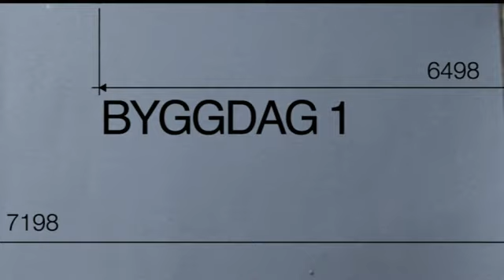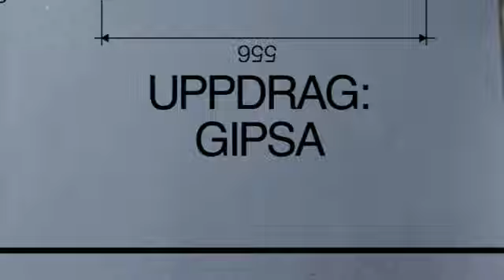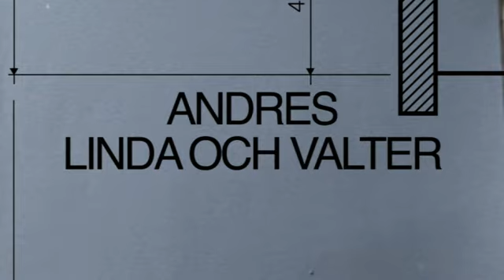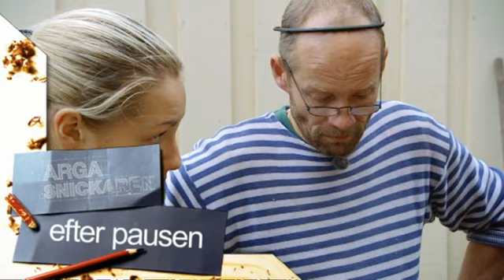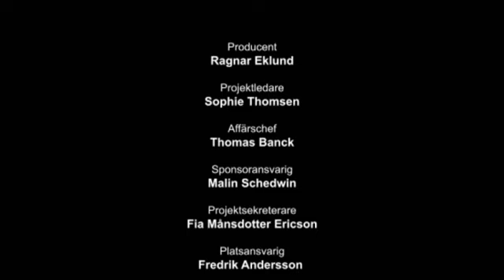Arga snickaren Säsong 10 Avsnit 8 Orken tog slut.